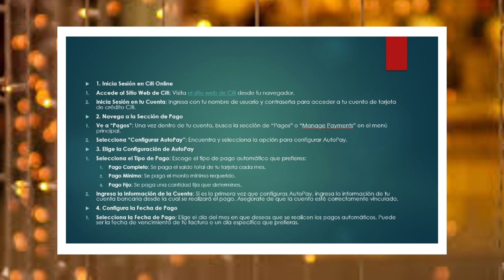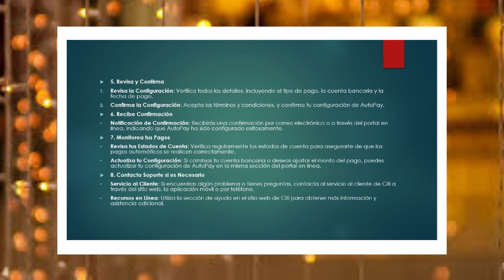Citibank: ¿Cómo configurar el AutoPay para tu tarjeta de crédito Citi?